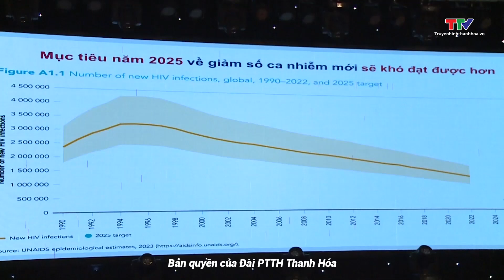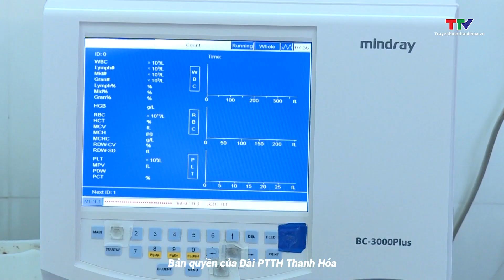Bản tin Thời sự cuối ngày 5/12/2023